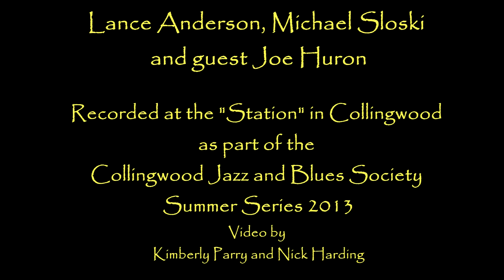Anderson / Sloski - "Footwork" 2013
Lance Anderson, Michael Sloski and guest Joe Huron at the "Station" in Collingwood August 7, 2013